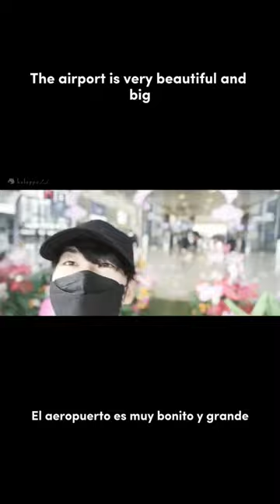Vlog tk 2